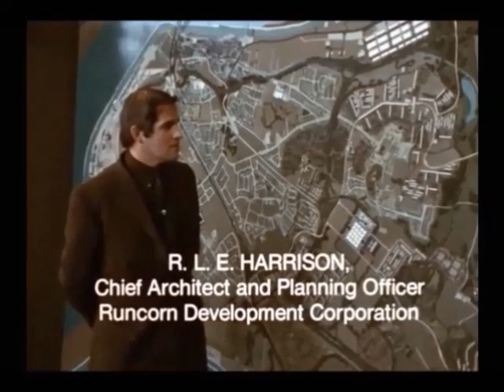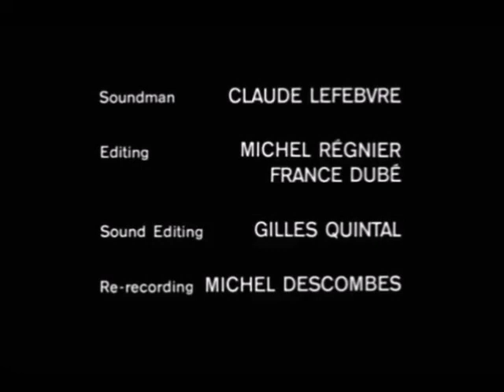British New Towns: Runcorn documentary (1974)